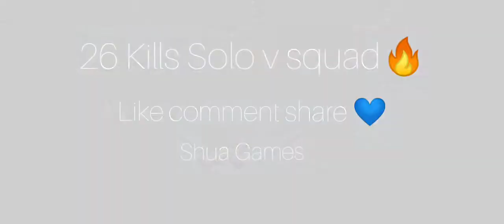26 killed solo VS Squad shua games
26 killed solo VS Squad shua games
26 killed solo VS Squad shua games
PUBG GAME